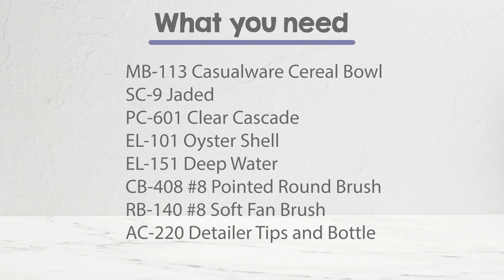Low Fire Peacock Bowl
Learn how to do the Peacock Technique on low fire pieces! This piece was fired to cone 06.